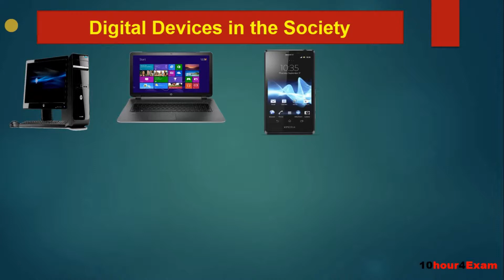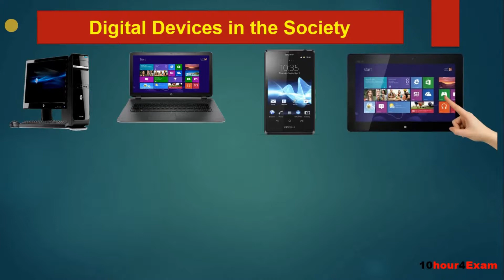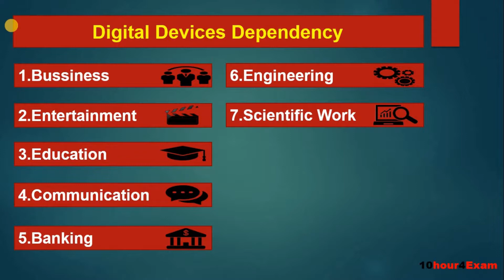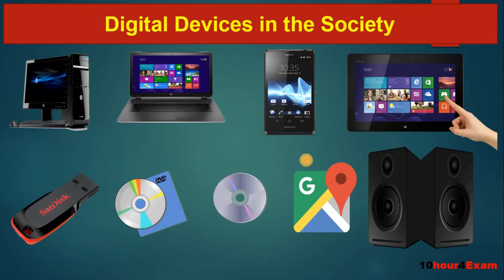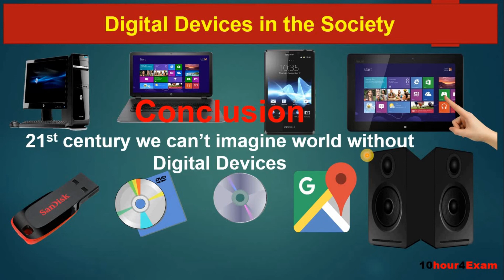Digital Devices in the Society in Digital Forensics| (Hindi)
here i have Discussed Digital Devices in the Society in  Digital Forensics in very simple and easy manner.This video is a part of video series on Digital Forensics.please checkout our playlist for full course.
Welcome to 10hour4Exam ,I have Created this channel 10hour4Exam to share my knowledge of B.E. and B.tec computer Science Subjects to the person like me, who sit to study complete Subjects just before the Exams and want to Clear Semester Exams with good score in just 10hour.I think you study smartly 10hour are enough 4Exam.
              Note:this channel is basically for  CS/IT B.E. and B.tec SEMESTER EXAMS only.